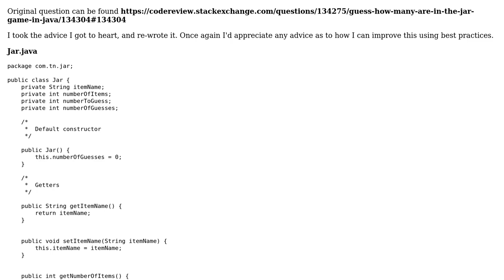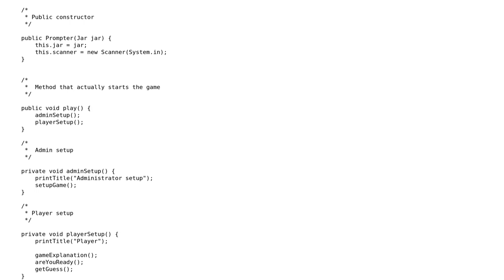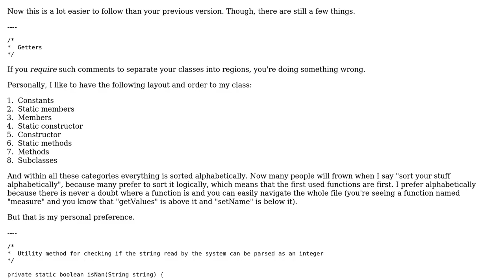Code Review: Guess how many are in the jar game in Java - Take 2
With thanks & praise to God, and with thanks to the many people who have made this project possible! You are responsible for your own actions.